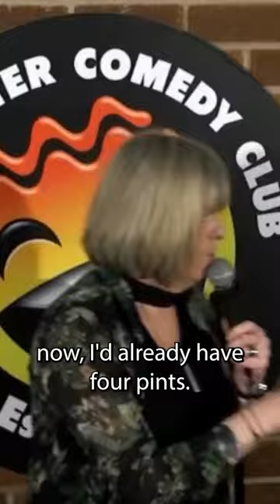Jojo Sutherland | She Thought I Was A Taxi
Check our our official 'Hot Water's Green Room Podcast